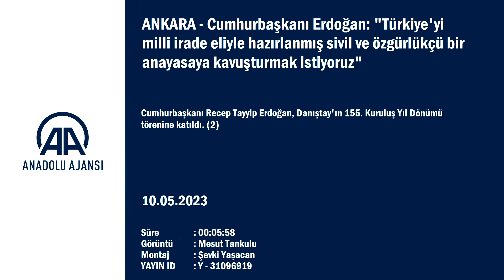Cumhurbaşkanı Erdoğan: "Türkiye'yi milli irade eliyle hazırlanmış sivil ve özgürlükçü bi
Cumhurbaşkanı Erdoğan: "Türkiye'yi milli irade eliyle hazırlanmış sivil ve özgürlükçü bir anayasaya kavuşturmak istiyoruz"

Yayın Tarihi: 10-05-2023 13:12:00